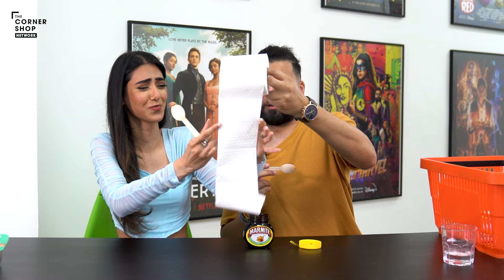German vs British! | Corner Shop Snacks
Popped to my Corner Shop with@sedoso_  to taste snacks from our hometowns in this brand new series - Corner Shop Snacks!